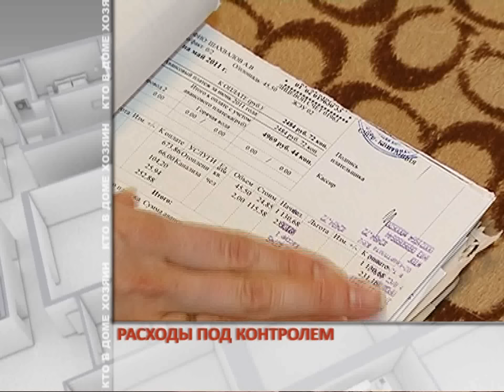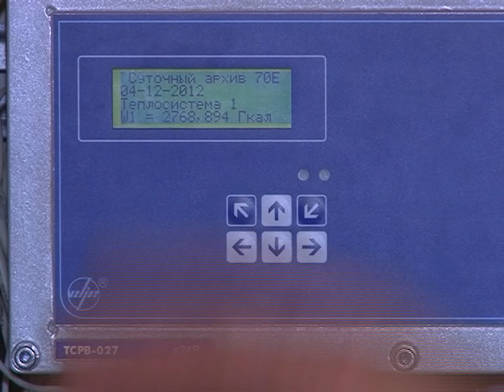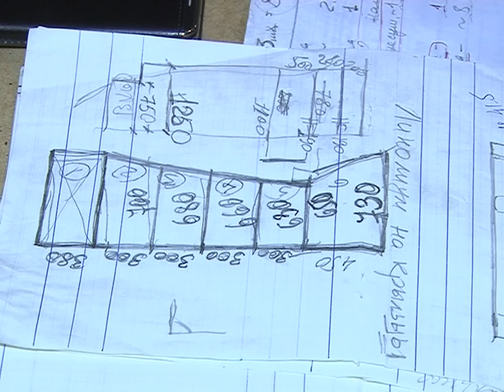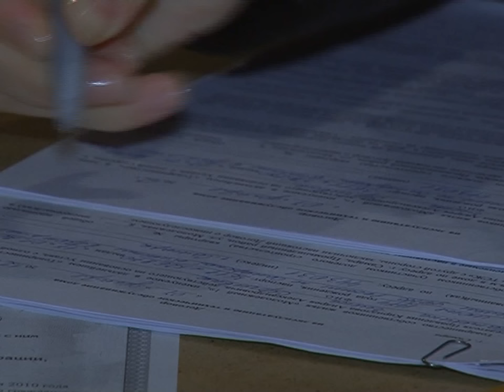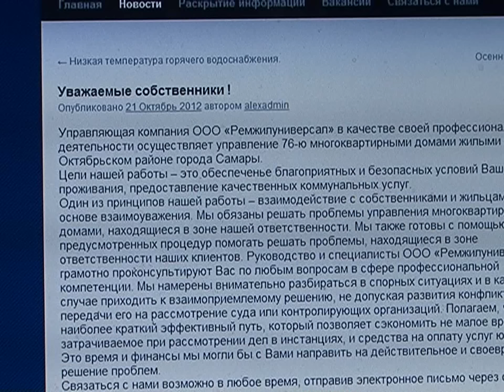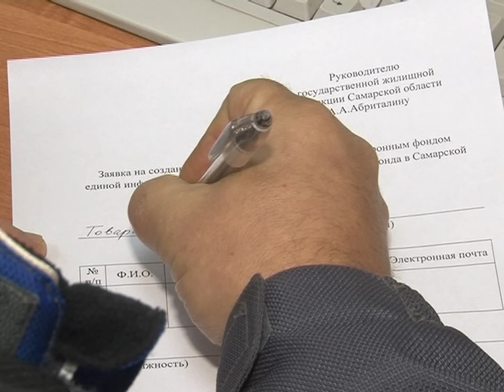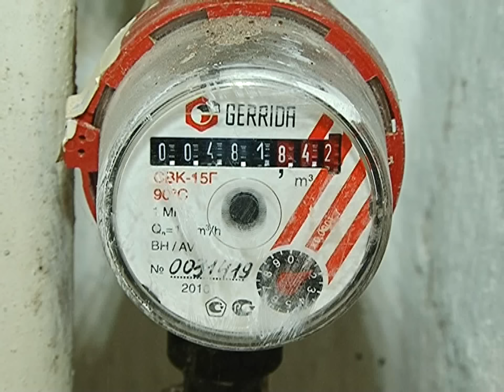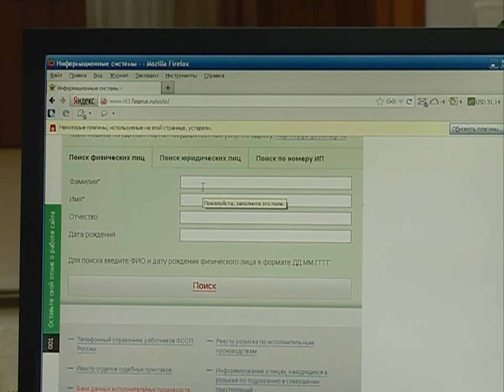Кто в доме хозяин 20.12.2012